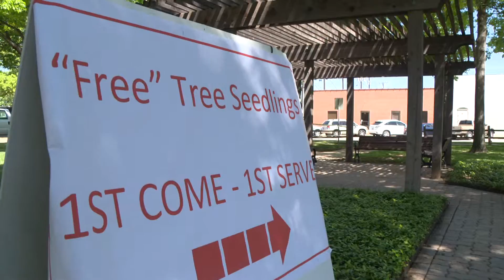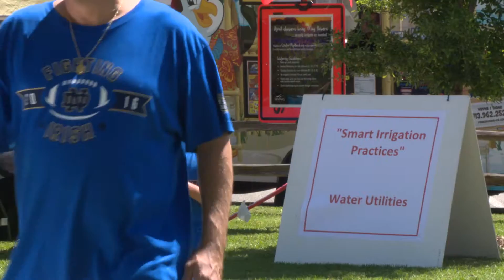Arbor Day 2016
The City of Irving celebrated Arbor Day, and its continued designation as a Tree City U.S.A. during an event at Heritage Park. Tree climbing and a snake humorist were among the attractions.